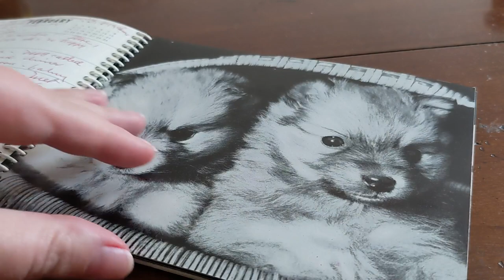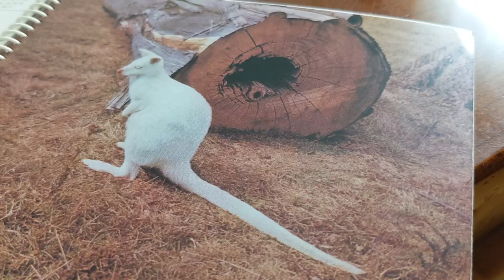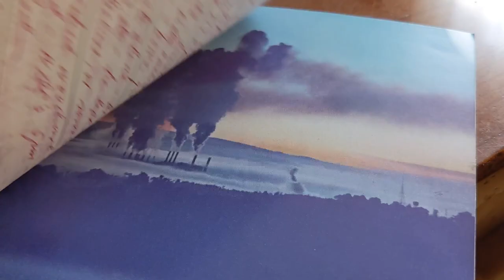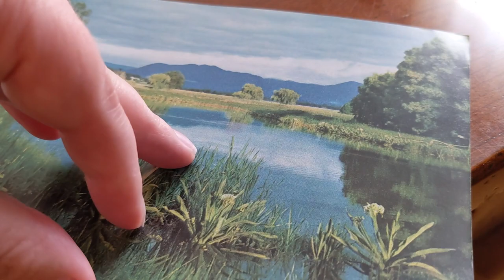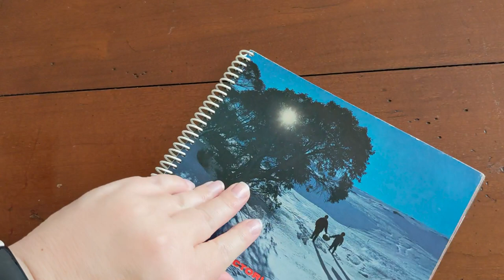I Bought A Stranger's Diary From Ebay - 1964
This is a weird love story. From the 60s. In Australia.

Australian Pictorial Diary 1964 photo credits
Shadows in the Snow - Gordon de Lisle
Albino Wallaby - D. Stephens
Fort, Port Jackson - Mark Strizic
Quarter Clover Leaf, Booker Highway, Tasmania - D. Stephens
Newcastle Steel Works - Mark Strizic
Idyllic Pastime - Neville Hughes
A Basketful of Mischief - B. Warry
Thorny Devil - Charles E. Warble
Refining for Progress - Gordon de Lisle
Ancient Heritage - Werner Hanselmann
Smoke Stacks - L. Llewelyn
Waterfront Scene - Gordon de Lisle
Waiting for a Tow - Pinkard
Marsupial Cat - D. Stephens
Into the Breeze - J.J. Noyce
Pearling Fleet at rest - Werner Hanselmann
Twelve Apostles - Pinkard
Running Inspection - Wolfgang Sievers